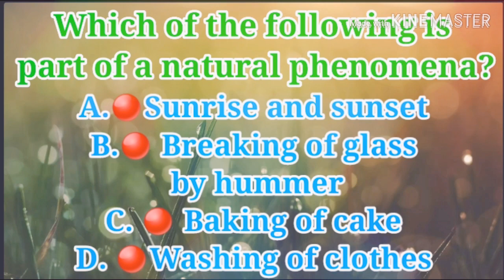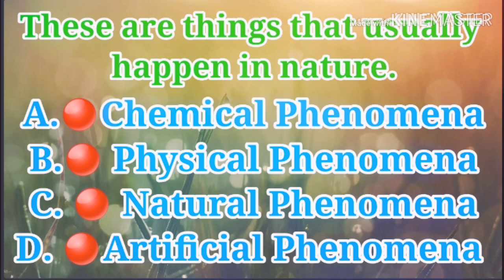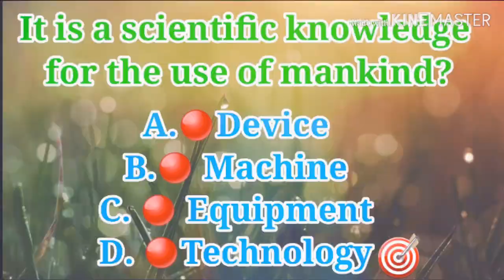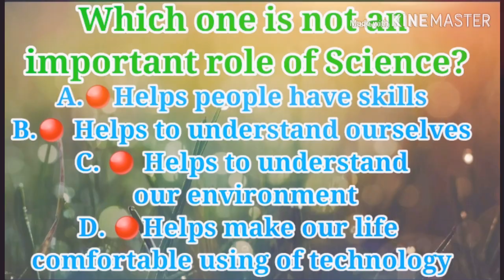Introduction and Importance of Science || Hosted by Ajarn John || EP-SPK Virtual Class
LESSON FOR EP- M1 CLASS

[ EP ONLINE PREPARATORY CLASS 2020] [ ENGLISH PROGRAM SARAKHAMPITTAYAKHOM SCHOOL]

Topic: INTRODUCTION AND IMPORTANCE OF SCIENCE

I hereby verify and confirm that this video was recorded and  created by Ajarn John. This is for online preparatory learning under the authority and permission of our educational institution the English Program of Sarakhampittayakhom School. This is intended for educational learning purpose only as online learning platform. This is open for public viewing , online teaching and learning, informative research, project work and professional teaching development.

-Johnrocks EducTV-